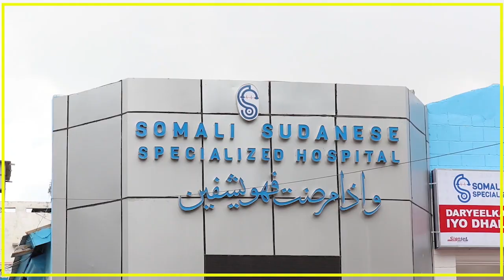AGAASIMAHA WARFAAFINTA XAFIISKA RA’IISUL WASAARAHA OO MAATA XILKA LA WAREEGAY AYAA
AGAASIMAHA WARFAAFINTA XAFIISKA RA’IISUL WASAARAHA OO MAATA XILKA LA WAREEGAY AYAA U MAHADCELIYEY AGAASIMIHII HORE WUXUUNA KU AMAANAY MARXALADIHII ADKAA EE AY KUSOO SHAQEEYEEN.